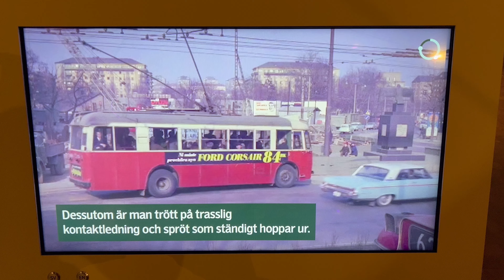Stockholm Public Transport History Spårvägsmuseet